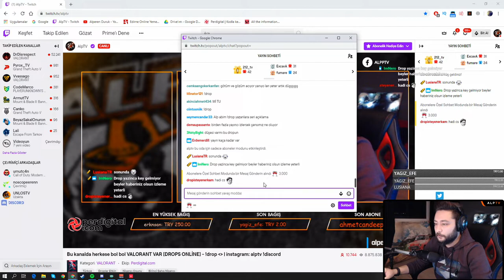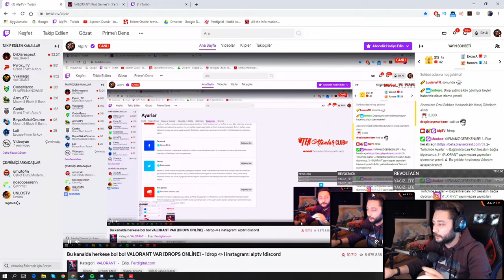VALORANT DROP NASIL DÜŞÜRÜLÜR? ALPTV